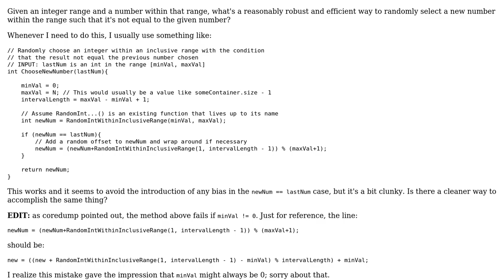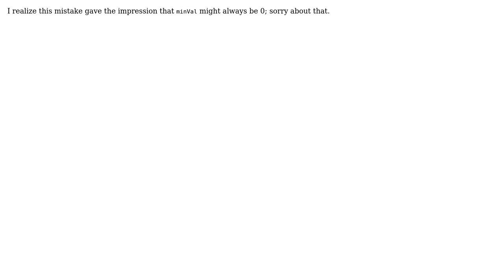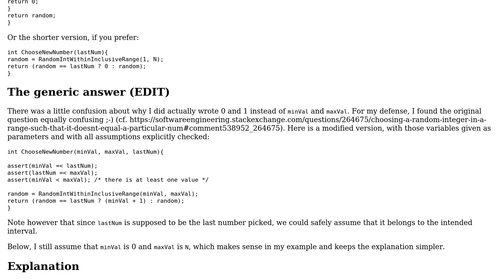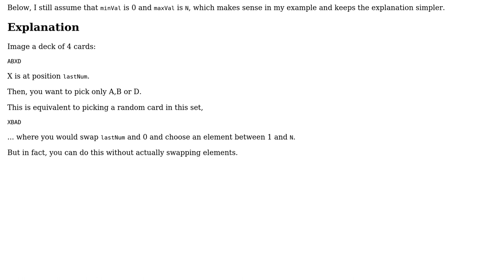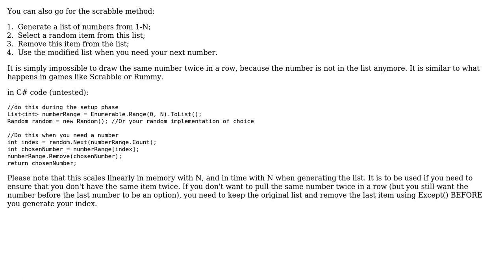Choosing a random integer in a range such that it doesn't equal a particular number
Software Engineering: Choosing a random integer in a range such that it doesn't equal a particular number

With thanks & praise to God, and with thanks to the many people who have made this project possible! | Content (except music & images) licensed under CC BY-SA | Music | Images & others | With thanks to user Reign of Error user ratchet freak user Nzall user coredump and the Stack Exchange Network Trademarks are property of their respective owners. You are responsible for your own actions.